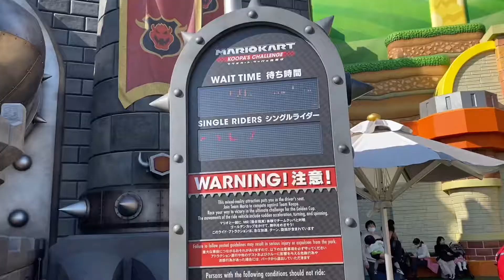USJでの恋の手ほどき マリオワールド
ユニバーでの古の手ほどきを　by大将　マリオワールド